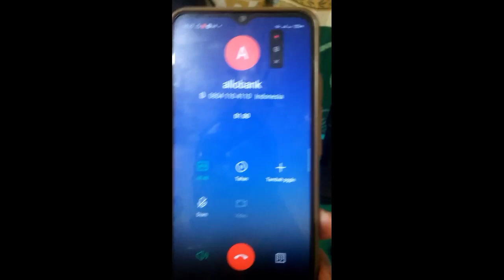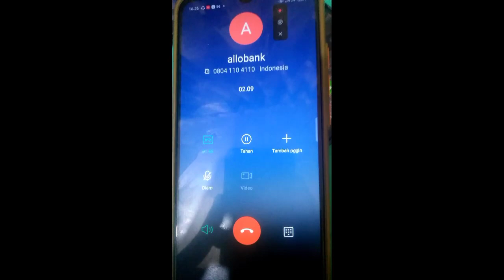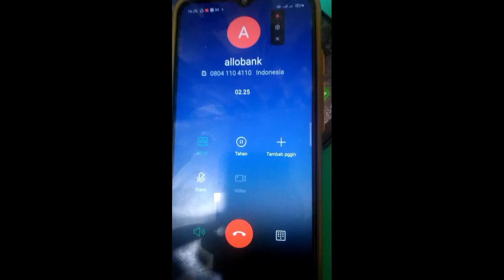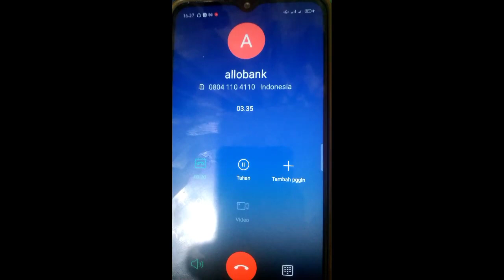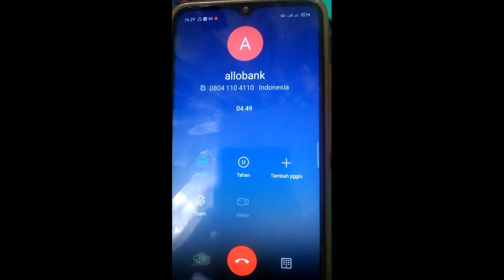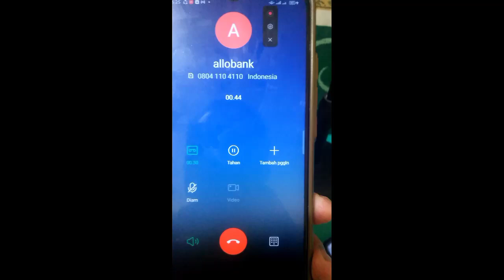INFO TERBARU CS "ALLO BANK" ! REWARD ALLO BANK 25K,50K DITAMBAH.? KENAPA ALLO BANK TIDAK BISA DIBUKA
video ini kembali mengupdate info terbaru seputar aplikasi allo bank : apakah reward 25k, 50k, adakah penambahan?, kenapa nasabah yang dapat reward 2x tidak bisa login ke allo bank, kenapa aplikasi allo bank tidak bisa dibuka, apakah yang mendapatkan reward 200k ditagih kembali...? informasi lengkap tonton dan dengarkan percakapan CS ALLO BANK.